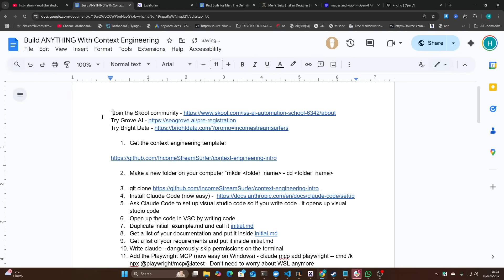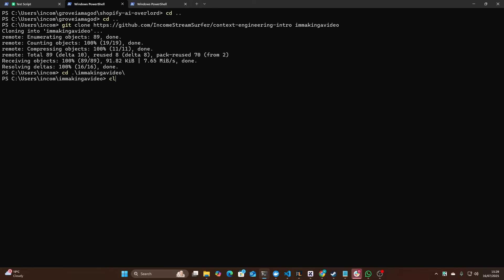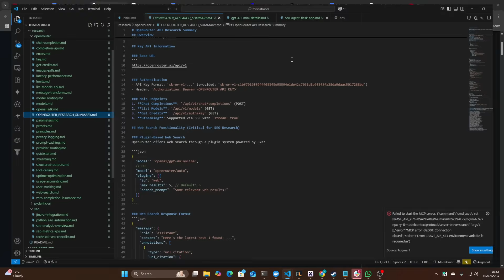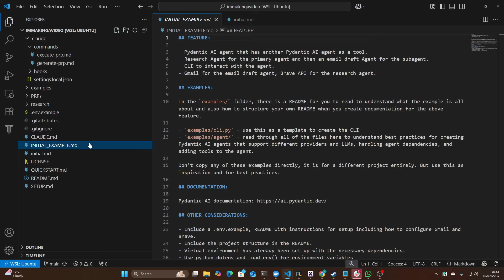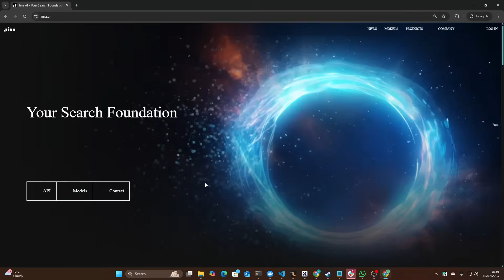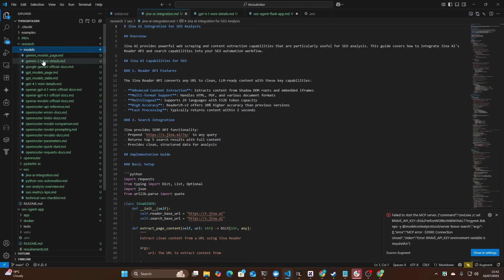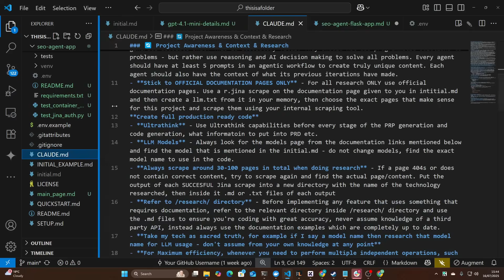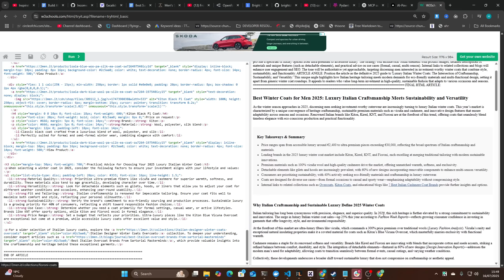Mastering Context Engineering with Claude (Do This Now)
🚀 The COMPLETE Context Engineering Masterclass - FREE Template Included!

This is THE definitive guide to context engineering - the revolutionary method that's completely transformed how I build AI applications. I'm giving away my complete GitHub template and SOP that explains exactly why I choose Claude Code + Context Engineering over Cursor, Cline, Windsurf, and every other AI dev platform.

🔥 What Makes Context Engineering REVOLUTIONARY: ✅ Creates local LLM.txt libraries for your entire tech stack ✅ Automatic documentation scraping and context building ✅ Docker + Playwright integration for self-healing applications ✅ GitHub integration for production-ready deployments ✅ Multi-agent research system with parallel processing

💡 Why Claude Code + Context Engineering Beats Everything:

Docker integration for real-time testing and bug fixing
Playwright MCP for automated browser testing
GitHub workflows for seamless deployment
Self-improving systems that read their own logs
Build from absolute zero to production-ready MVP
🛠️ Complete FREE Resources:

Context Engineering GitHub template (no strings attached)
Detailed SOP document with step-by-step instructions
Pre-engineered prompts for optimal results
Example projects and use cases
Troubleshooting guides and best practices
📊 Real Results Shown:

SEO Grove: 6-month project rebuilt in 3 hours
Multiple AI agent systems built from scratch
Production applications with authentication, databases, and APIs
Self-healing code that fixes its own errors
🎯 Technical Deep Dive:

Initial.md configuration and documentation linking
PRP (Project Requirements Plan) generation process
Multi-agent research phase with Jina/Bright Data scraping
Docker containerization and log analysis
Playwright testing and error resolution
⚡ Special Features:

GPT-4.1 Mini + Gemini 2.5 Pro integration (1M context windows)
Pydantic AI agents for structured workflows
Custom Claude Code commands and workflows
Terminal-based development environment
Visual Studio Code integration

Bright Data MCP for enterprise web scraping
Protection from IP blocks and proxy issues
Professional scraping infrastructure
📚 Learning Path:

Clone the free GitHub template
Follow the SOP documentation
Configure your initial.md requirements
Run the context engineering workflow
Deploy your production-ready application

SEO-Optimized Chapters:
0:00 - 1:45 - Context Engineering Introduction & Free Template Announcement 1:45 - 3:30 - What is Context Engineering & How It Differs from Prompt Engineering 3:30 - 6:00 - GitHub Template Setup & Common Installation Mistakes 6:00 - 8:30 - Initial.md Configuration & Documentation Linking Process 8:30 - 10:30 - Jina API Setup & Multi-Agent Research Phase 10:30 - 12:30 - The Power of Context: Why Documentation Scraping Matters 12:30 - 14:30 - Model Selection Strategy & OpenRouter Integration 14:30 - 16:43 - Docker + Playwright Integration & Self-Healing Applications

This is why I use Claude Code with Context Engineering, why I use it more than Cline, Cursor, and other AI dev platforms, and even a very special completely free context engineering template you can use to get started in under 10 minutes

Introducing Context Engineering: Your Key to Unlocking Claude's True Potential

- What is context engineering?
- How does it work with Claude Code? (Custom PRP generation from a .md file and a GitHub template
- How does my template differ (More emphasis on the context part than the engineering part)